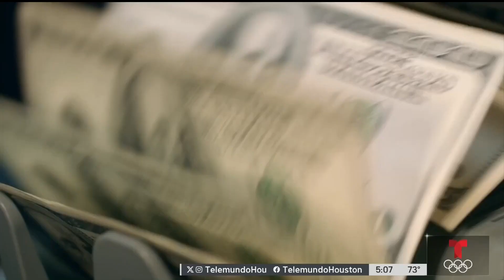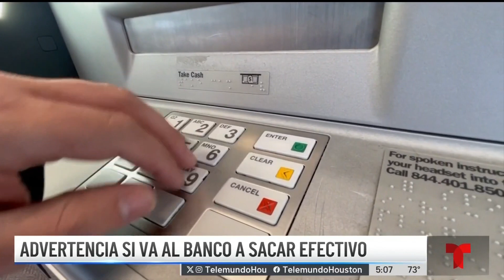Asaltos al salir del banco: esto recomienda la policía ] Telemundo Houston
Reportan aumento en este tipo de robos.
Este es el canal de noticias en Youtube de Telemundo Houston. Nuestras ediciones se transmiten de lunes a viernes a las 11am, 4pm, 5 pm y 10pm. Y los fines de semana a las 5pm y 10pm.
Telemundo Houston
Noticias, El Tiempo y Entretenimiento de Houston, TX - Telemundo Houston